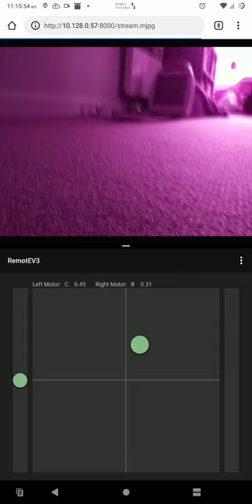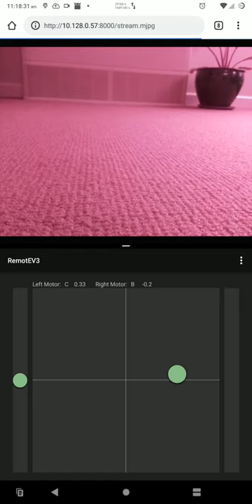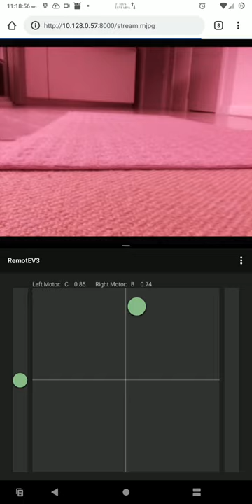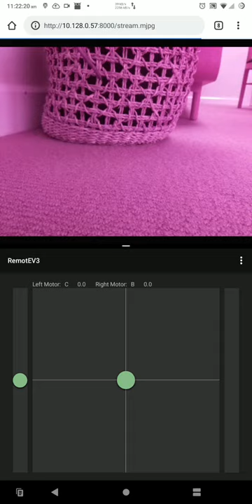The CatChaser v1.0.2 stalked by the Cat